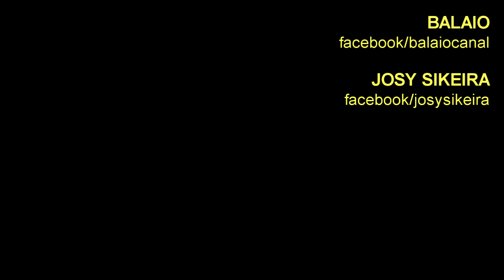Live BALAIO na Quarentena: JOSY SIKEIRA (Part. Edmar Rocha)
JOSY SIKEIRA e mineira de Jaboticatubas. Sempre esteve cercada de música, seu avô e um dos seus tios eram trompetistas da banda da cidade, uma tia canta nas encenações realizadas durante a Semana Santa e já venceu um festival de música e a família é cheia de outras pessoas que tem a música como hobby.
Foi em 2003, quando ganhou um curso de técnica vocal, que descobriu a sua verdadeira paixão pela música: “quando me dei conta já era a coisa que eu mais queria fazer na vida”.
JOSY representou Jaboticatubas e Belo Horizonte no maior festival de música do Brasil: o Festival Nacional da Canção (FENAC), que acontece todos os anos em Minas Gerais com participação de artistas de todo o país.
Entre cerca de 3.500 canções inscritas, a canção “Recomeçar agora é minha lei” presente do compositor Betinho Moreno para Josy, foi selecionada para ser apresentada em Varginha, uma das cidades sede do evento.
JOSY trabalha também como backing vocal da cantora Fernanda Garcya, um dos ícones da música em Minas Gerais.
Atualmente, JOSY SIKEIRA trabalha na seleção de canções para o seu primeiro EP, que contará com composições de nome de Minas Gerais e Espirito Santo e um grande presente do cantor e compositor Luiz Caldas,